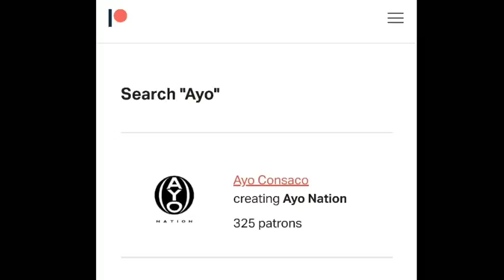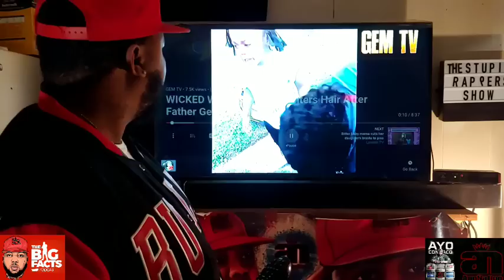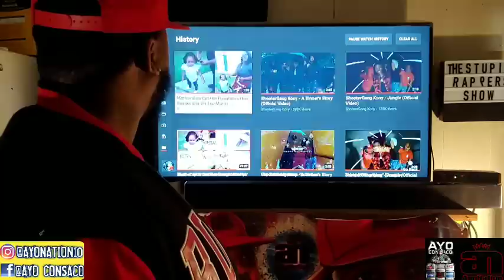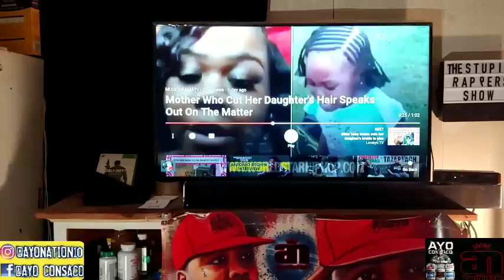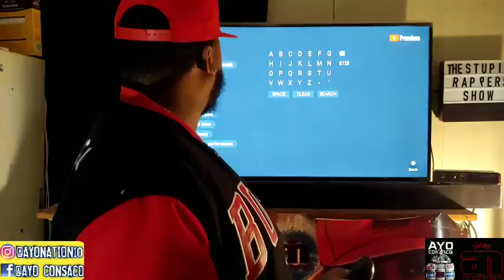Dad ALLOWS Mom to RIP OUT "CHILD's HAIR" in front of...